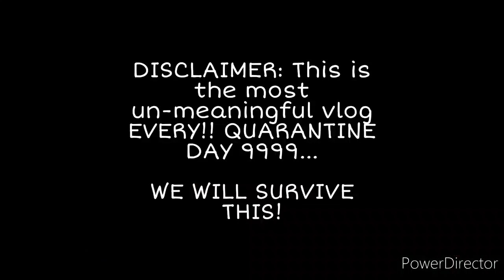Quarantine Day 9999: Day At The Park Vlog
Hey guys will come back to my channel. We would love to have you apart of our family!